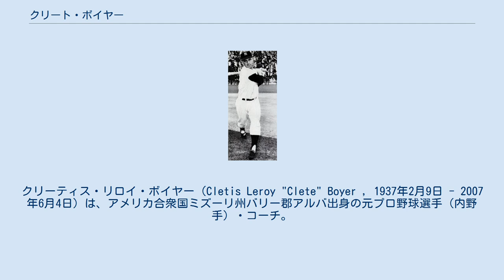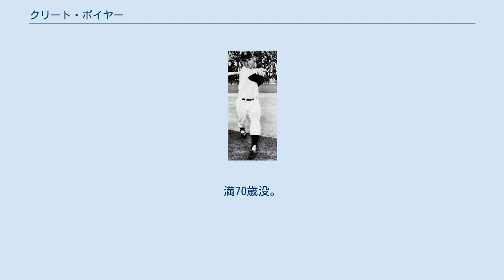クリート・ボイヤー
クリーティス・リロイ・ボイヤー（Cletis Leroy "Clete" Boyer , 1937年2月9日 - 2007年6月4日）は、アメリカ合衆国ミズーリ州バリー郡アルバ出身の元プロ野球選手（内野手）・コーチ。
 父はフランス人で、母はドイツ人。
 両親はアメリカに渡ってミズーリ州バリー郡アルバという人口500人程の小さな町に住みつき、苦しい暮らしの中で男6人、女7人の13人の子供をもうけた。
後に男兄弟は6人全員がプロ野球選手となっており、そのうち長兄のクロイドと次兄のケン、四男クリートの3人がメジャーリーガーである。
長男のクロイドはヤンキースで通算26勝を挙げた投手で、次男のケンはカージナルスの花形三塁手であった。
なお三男レン、五男ロン、六男ボブは3A級でプレーしている。
 ボイヤーは13人兄弟の四男として生まれ、電気も下水道も無い小さな家で育った。
ボイヤーの父は野球が大好きで、子供たちが野球をして遊んでいるといつもそれをニコニコして見ていたという。
 アルパミズーリ高等学校卒業後、ジャッキー・ロビンソンやミッキー・マントルを見出だした伝説的なスカウトのグリーンウェイドに見出され、1955年5月31日にカンザスシティ・アスレチックスと契約。
その資質はずば抜けていたため、マイナーリーグを経験せずにメジャーデビューを果たす。
マイナーを経ずにいきなりメジャーデビュー。
高校卒業5日後の6月5日のレッドソックス戦（ミュニシパル）にイーノス・スローターの代走で初出場。
ボイヤーが引っ込んだ後、リリーフとして打順に入ったのは、長兄のクロイドであった。
同14日のレッドソックス戦（フェンウェイ）ではフランク・サリバンから18歳にして初安打を放ち、2打数2安打を記録。
1957年シーズン途中にニューヨーク・ヤンキースへ移籍。
1958年はマイナーで過ごしたが、1959年にメジャー昇格を果たす。
1960年から正三塁手に定着し、同年から1964年にかけてアメリカンリーグ5連覇、1961年・1962年の連続世界一に貢献。
1961年のレッズとのワールドシリーズ第1戦では、再三にわたって試合の流れを変えるファインプレーを披露し、この試合の殊勲者としてスポットライトを浴びた。
カージナルスとの対決となった1964年のワールドシリーズでは、次男のケン（カージナルス）との顔合わせが実現、「兄弟シリーズ」として話題になった。
シリーズ最終戦ではクリートが先制本塁打を打つと、最終回には兄のケンが逆転サヨナラ満塁本塁打を放ち、ファンを熱狂させた。
1967年アトランタ・ブレーブスに移籍。
1969年にはナショナル・リーグのゴールドグラブ賞を獲得している。
 1971年、クリートは「アトランタ・ブレーブスは満足なコーチが1人もいない」と痛烈にフロントを批判したが、これによって首脳陣からトラブルメーカーと見なされることになった。
そのうえゼネラル・マネージャーのポール・リチャーズとは起用法と年俸をめぐって感情的に対立し、「トレードに出してくれ」と直訴して自由契約になったものの、ブレーブスはクリートに興味を示したメジャー他球団との契約を阻害した。
 1971年途中からはアメリカ独立リーグのハワイ・アイランダースでプレーしたが、1972年には「まだまだやれることをアメリカ中にみせてやりたい」と、オファーがあった大洋ホエールズへ入団。
年俸が、メジャー時代に稼いでいた日本円にして約2100万円から半分以下の900万円になっても日本でプレーすることを望んだ。
 ボイヤーの、ひた向きな練習態度、ナインに溶け込むべく見せるユーモア、徹底した食事管理に選手や首脳陣は、すぐに一目置くようになった。
 ジョン・シピンや打撃投手兼通訳の古賀英彦と昼夜問わず行動を共にし、古賀にモーニングコールを兼ねた朝の挨拶をしてもらい、試合中はベンチ内で隣り合い、終了後も小料理屋やバーなどに誘って一緒に酒を飲み明かしていたそうである。
 大洋では、シピン・米田慶三郎・松原誠と12球団屈指の守備力を誇る内野陣を形成した。
コーチ兼任となった1973年は有効投票数65のうち長嶋茂雄...